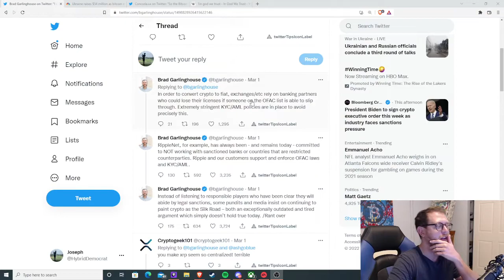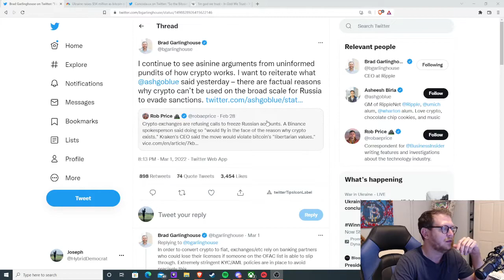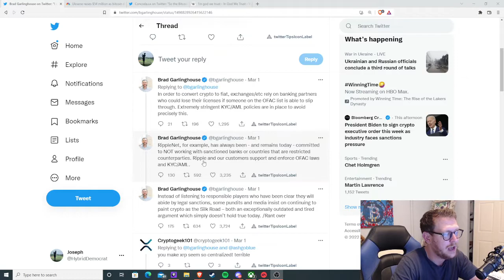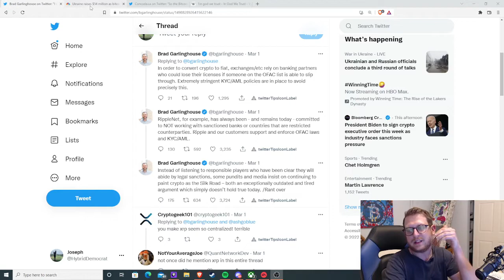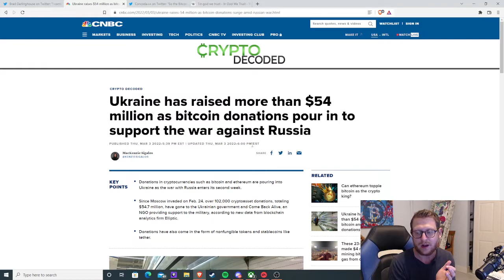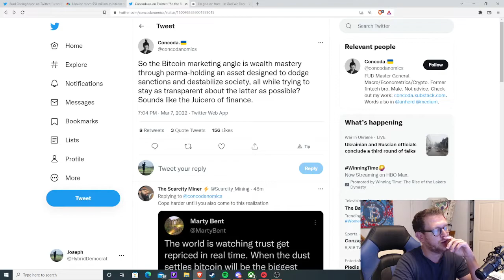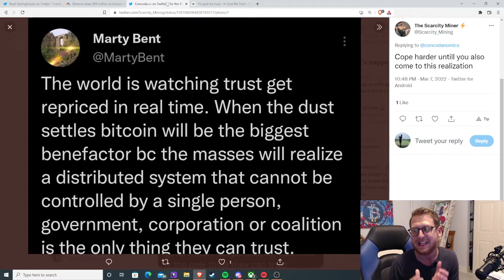$XRP and Ripple are centralized. Centralized currencies are why we are in this mess.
Not a financial advisor but ripple is just making me kind of moody.